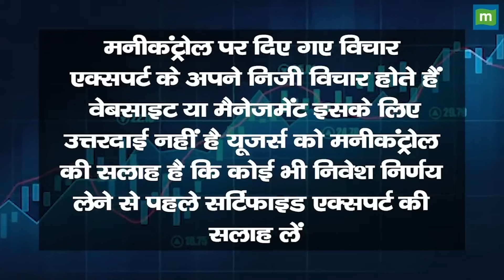Hindenburg Report On Madhabi Puri: विपक्ष की साजिश है हिंडनबर्ग रिपोर्ट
Hindenburg Report On Madhabi Puri: हिंडनबर्ग की रिपोर्ट पर आ गया Reply | Adani Enterprises Share Price